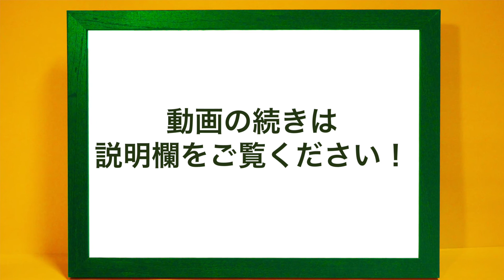【解説付】コールユーブンゲン No.11 音大受験、音楽科入試対策に